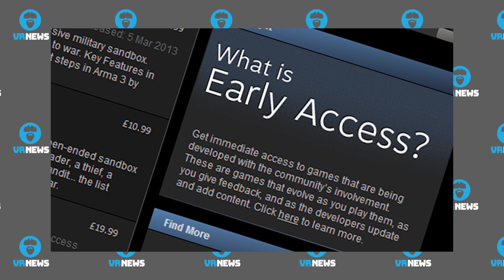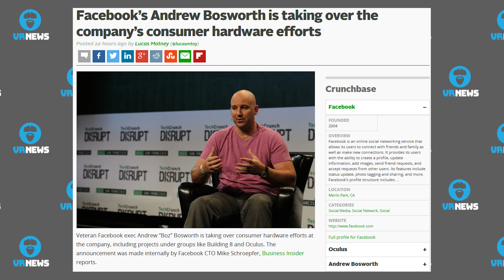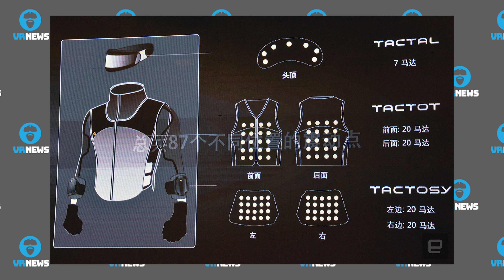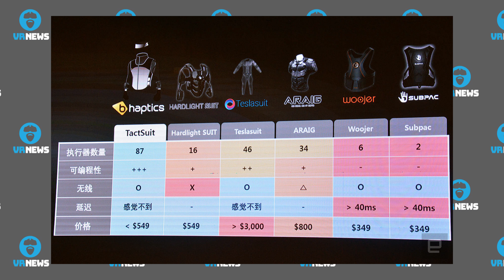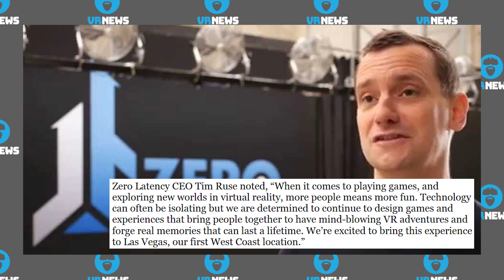HTC MAY SELL VIVE VR!? - Vegas MGM gets Zero Latency VR Arcade & More VR News!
Cheers Guys!

News tonight starts with rampant speculation that HTC has hired an advisor to look into three VR Vive scenarios: Selling, Investor, Spin off.
Next, Blasters of the Universe has had multiple added features and is nearing full release status.

After this, Facebook shuffles Oculus execs again. This time appointing an individual to oversee all hardware divisions.

KFC has implemented an employee training program that plays more like an escape room horror game!

We then talk about Korean company bHaptics and their HTC Vive X Accelerator program full haptic suit.

Lastly, Vegas MGM and Zero Latency have joined forces to create a VR Arcade in the Level Up Gaming lounge that will host 3 different game experiences in VR.

Headlines/Sources/Timelines:

Intro On Exclusivity  00:00 to 02:29

Headline:  Speculation that HTC May Sell/Spin Off VR Business?
Timeline:  02:30 to 03:33

Headline:  Blasters of the Universe Almost out of Early Access with A Lot More Content
Timeline:  03:34 to 05:33

Headline:  Facebook Shuffles Oculus Brass Again This Time Appointing Andrew Bosworth To Unify Consumer Hardware Including Oculus
Timeline:  05:34 to 06:25

Headline:  One of the More Innovative VR Employee Training Programs Ever, Colonel Style
Timeline:  06:26 to 08:14

Headline:  bHaptics TacSuit Promises Better Actuator-Based haptics at a Lower Price
Timeline:  08:15 to 10:10

Headline:  Vegas to Debut First Free Roam VR Arena at the MGM Grand Hotel and Casino
Timeline:  10:11 to 13:41